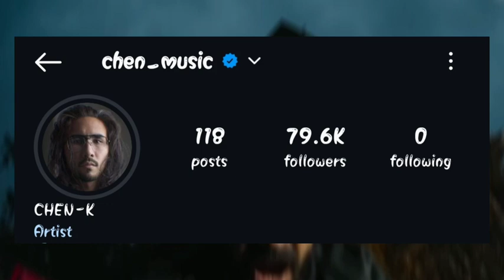MC STAN & KING DISS EMIWAY BANTAI 🤡⁉️| CHEN K VERY ANGRY ON KRSNA | EMIWAY CHALIS SONG